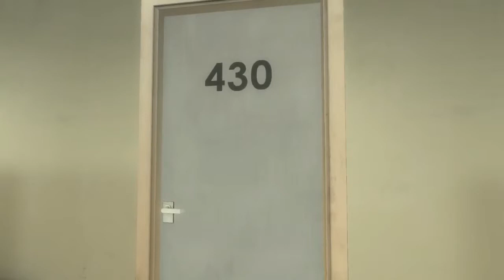The Stanley Parable - Room 430 achievement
The Stanley Parable. One of the funniest achievements I ever won in a game. Clicking the room 430 five times... and a bit more than that.